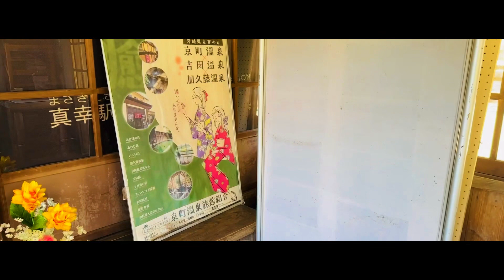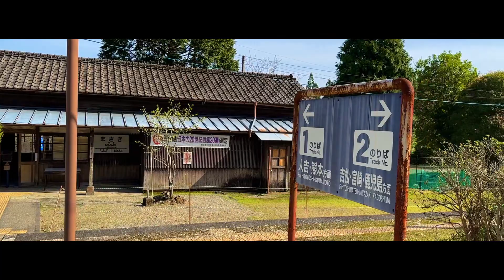【やす旅公式Vlog345】JR肥薩線・真幸駅～真の幸せ♡スイッチバック～ (2024.3.29)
【旅行Vlog177】霧島・えびの♡さくらめぐり2024より
2024年3月29日、約7年ぶりに訪問♪2020年以降、JR肥薩線・吉松駅⇔八代駅は不通ですが、駅構内は草むしもなく比較的維持がされている印象にあります。

☆JR肥薩線・真幸駅
・宮崎県えびの市の山間にあるJR九州肥薩線(えびの高原線)の駅
・宮崎県で初めてできた駅としても知られていて、駅舎は1911(明治44)年開設そのままの姿で残っています♪
・ホームの中央に幸せの鐘が置かれ、チョット幸せな人は1回、もっと幸せを願う人は2回、いっぱい幸せの人は3回鳴らすとされています(*^▽^*)
・真幸が、真の幸せに通じるものとして入場券が全国的に人気!
・なお、険しい山線の区間にあるため、列車は真幸駅にいったん入り、引き返した後、再び駅の上の線路へと折り返す逆Z型のスイッチバックが設けられています